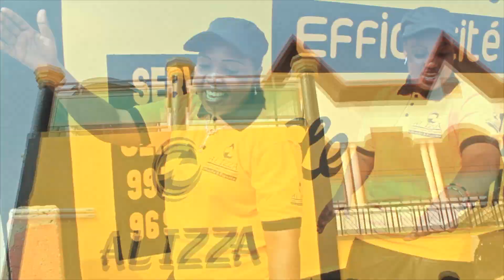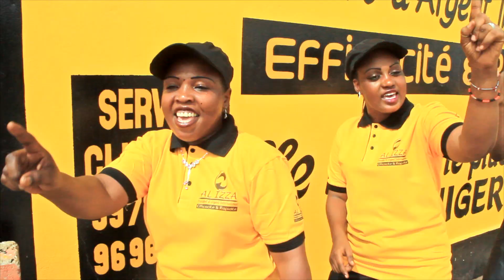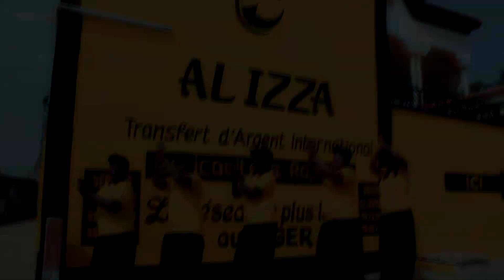AL IZZA NIGER